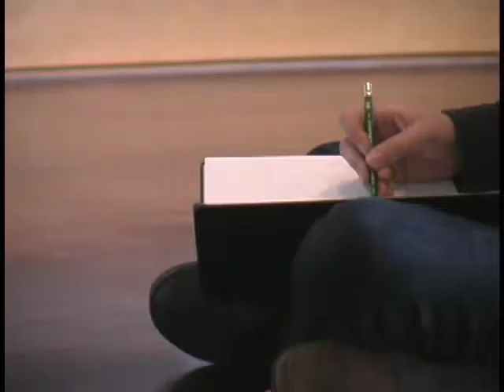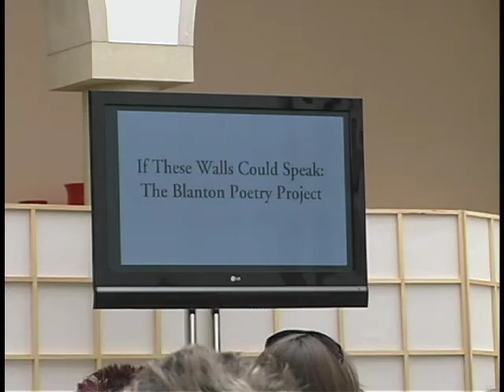Stone RoughCut V.2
This is a almost completed version of my story about the Blanton - the B-Roll sequences still need refining and I'm not 100% certain that I'm going to go with this order of my storyline, but it's pretty close